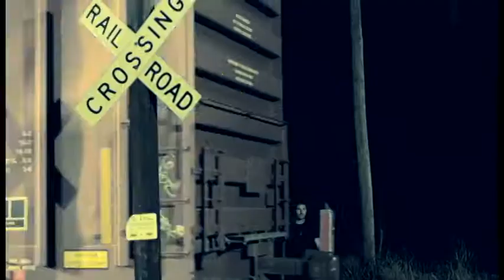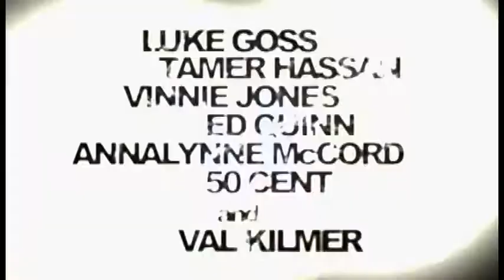Facebook Videos Posted by Christian Herrera Blood Out Trailer 2010 HQ